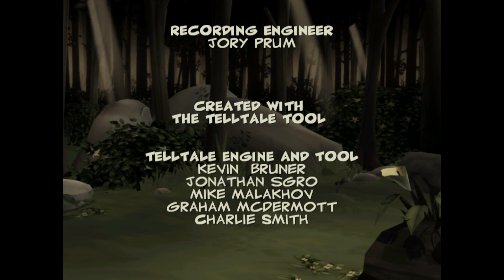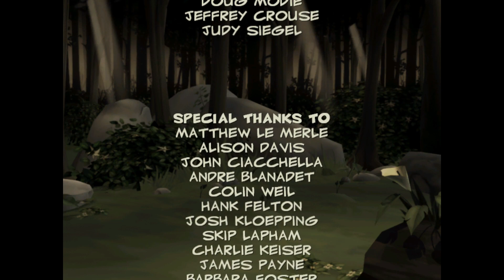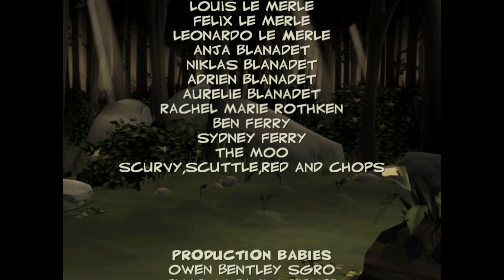Bone: Out from Boneville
The first Tell Tale adventure game